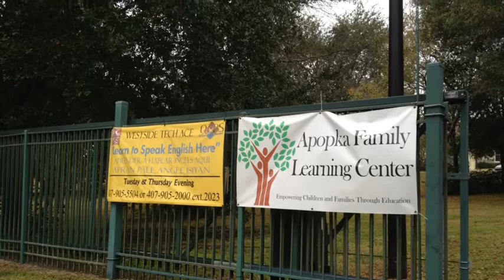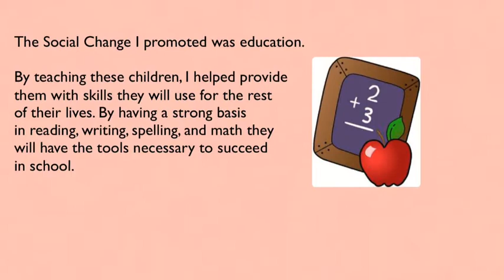Social Justice Final Project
Social Just final project for Catholic Social Teaching